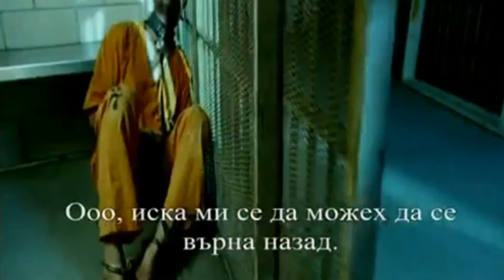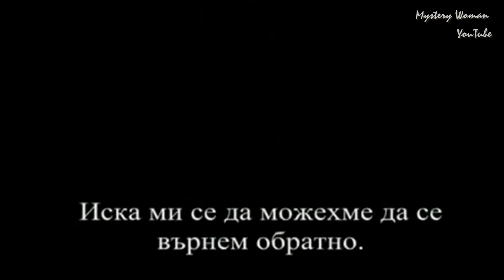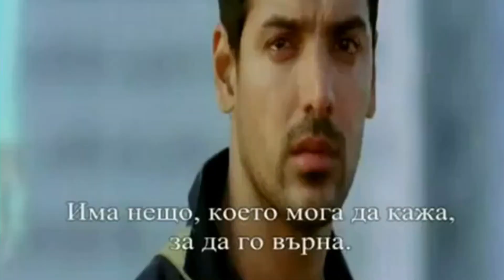Taj - Hero (BG Prevod)